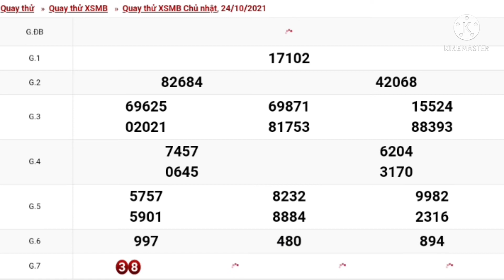xsmb_ xổ số miền bắc, dự đoán kết quả hôm nay. 24/10/2021